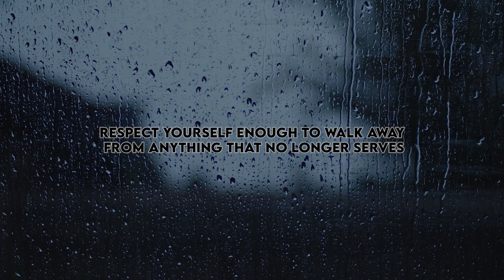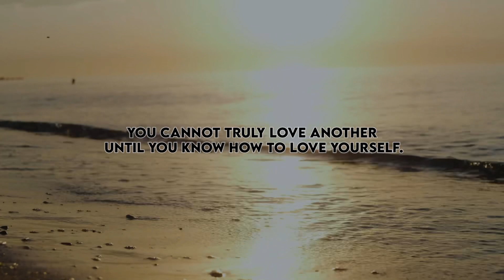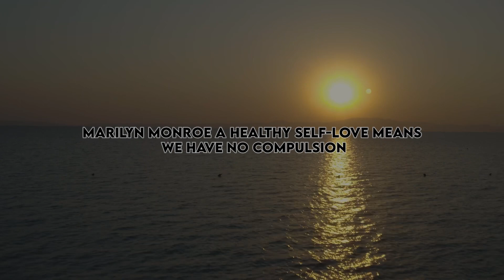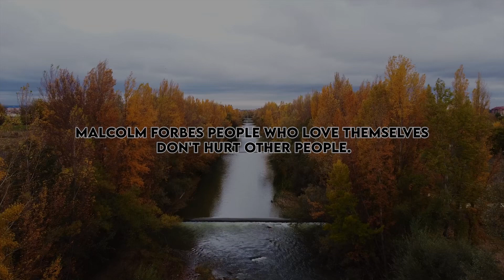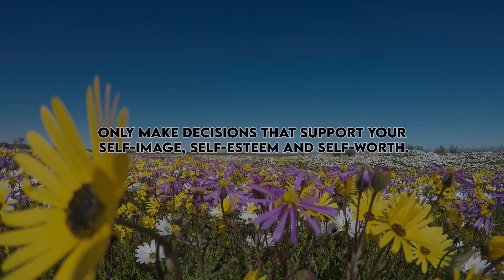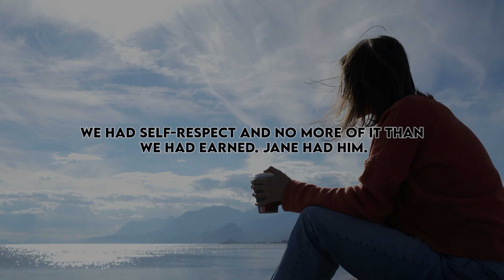People start RESPECTING YOU when you do this! | Psychology Sayings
Psychology Sayings and Facts

Human Behavior

106 and 106A, the fair use of a copyrighted work, including such use by reproduction in